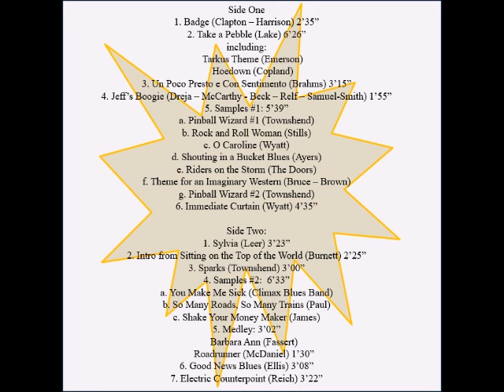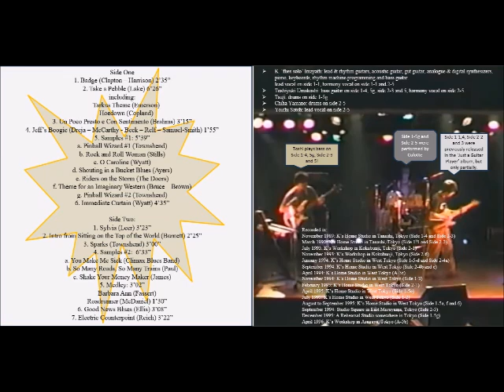K. with some guest players - "Things I Liked" [virtual album - side 1/2] (1999)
Side One:
1) Badge (Clapton - Harrison)
  a) Pinball Wizard #1 (Townshend)
  b) Rock and Roll Woman (Stills)
  c) O Caroline (Wyatt)
  d) Shouting in a Bucket Blues (Ayers)
  e) Riders on the Storm (The Doors)
  f) Theme for an Imaginary Western (Bruce - Brown)

Me - lead & rhythm guitars, acoustic guitar, digital & analogue synthesizers, keyboards, sound effects, lead & harmony vocals and rhythm machine programming. bass guitar (except for 4 and 5g)